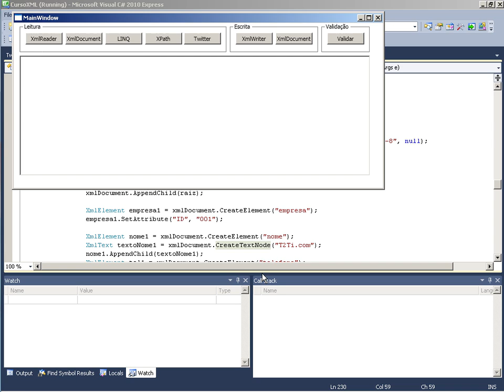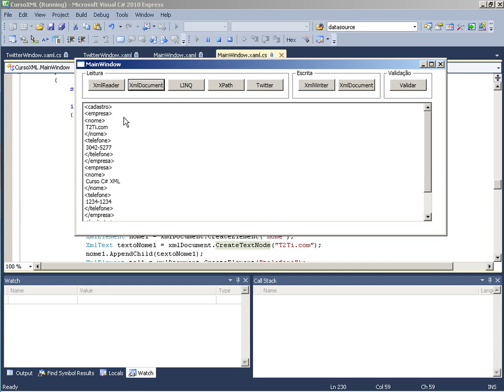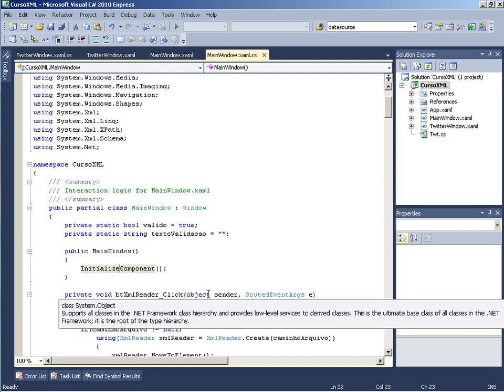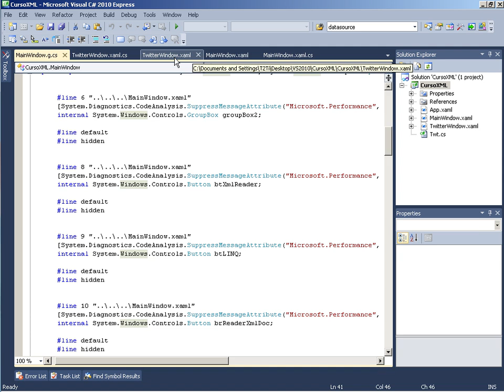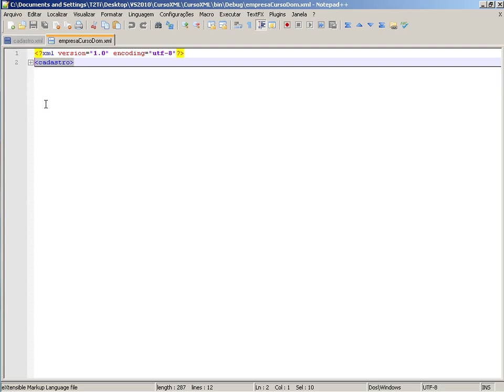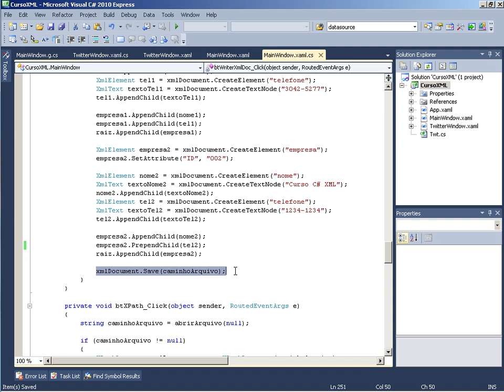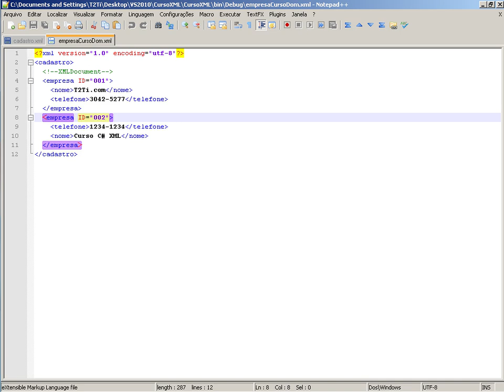C# XML Video Aula 12 - Prática com DOM (Escrita)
Este é o curso de XML com C# (.Net). O objetivo deste treinamento é explicar o que é o XML e como trabalhar com arquivos XML utilizando o C#.O treinamento tem muita prática, inicialmente os conceitos são apresentados e depois vistos na prática. A última prática desenvolve um sistemaque obtém informações do Twitter pela web.Pré-requisitos:Noções de C#

Video Aula 12 - Prática com DOM (Escrita)
Aqui estudamos como os conceitos relativos ao padrão DOM são implementados durante a escrita de um documento XML utilizando a classe XMLDocument.Duração: 00:13:12

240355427